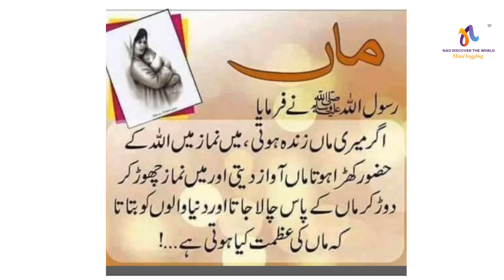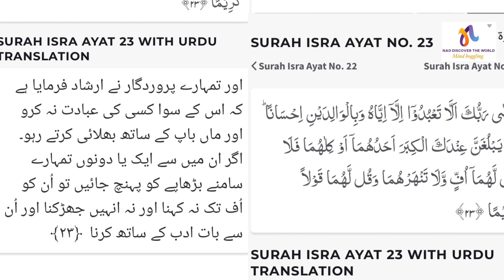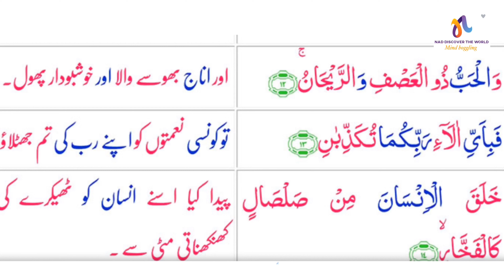Parents importance in Islam and our behaviour towards them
Educational